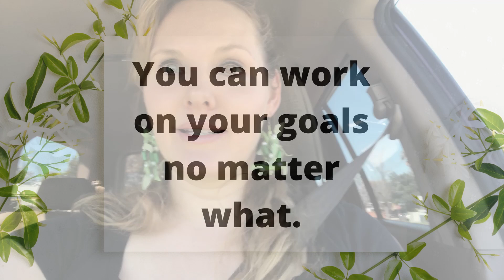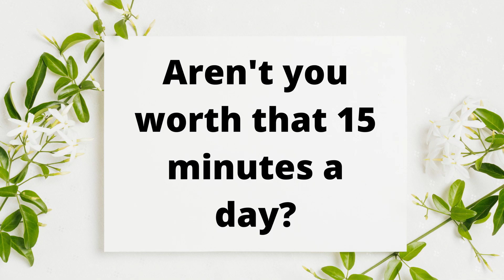I Don't Have Time for My Goals! | Katherine Norland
You can work on your goals no matter what. It is our duty to do something meaningful with our life.